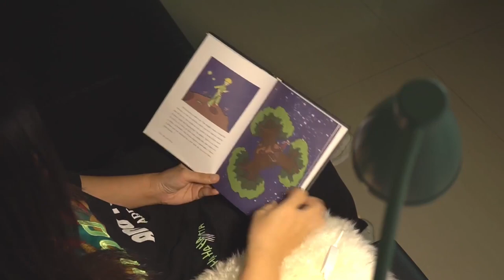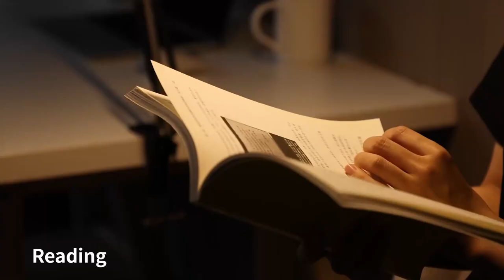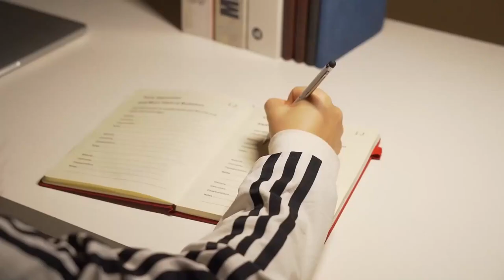6 Best Desk Lamp with Clamp 2022 | Top 6 LED Desk Clamp Lamps in 2022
6 Best Desk Lamp with Clamp 2022 | Top 6 LED Desk Clamp Lamps in 2022

A desk lamp with a clamp will provide the light you need for your daily tasks. If you are looking for the best desk lamp with clamp 2022 these six products are some of the best options available.

►Amazon Links◄

1. LEPOWER Clip-on Light, Reading Light, Light Color Changeable, Night Light, Clip-on for Desk, Bed Headboard, and Computers

2. BOHON Desk Lamp with Clamp, 3 Color Modes, 10 Brightness Level, Dimmer, Reading Light, 10W 38 LEDs Clamp Lamp with Auto-Off Timer, 360° Flexible Gooseneck, Clip-on Light for Bed Bedside

3. TROPICALTREE LED Desk Clamp Lamp, Swing Arm Desk Light with Clamp, 3 Lighting Modes, 10 Brightness Levels, Eye-Caring Modes, Reading Desk Lamps for Home, Office, 360 Degree Spin with USB Adapter & Memory Function, 14W

4. YOUKOYI Desk Lamp with Clamp, Swing Arm Lamp, Flexible Gooseneck Architect Table Lamp - Stepless Dimming, 3 Color Modes, Touch Control, 9W, 1050LUX Eye-Care for Study, Reading, Office, Work

5. GLORIOUS-LITE LED Clip-on Light, 5W Reading Light, Bed Light, 2 Color Light & Dimmable Light, Eye-Caring Clip-on Lamp for Makeup Mirror, Desk, Headboard, Dorm Room, Computer

6. LIBORA LED Desk Lamp with Clamp, Eye-Caring Reading Light with USB Adapter, 3 Modes, 10 Brightness Levels, Long Flexible Gooseneck, Architect Task Clip-on Lamp, Memory Function, Table Lamp for Home, Office

This is not a TOP. This is a list of the best desk lamps with clamp 2022 in no particular order.